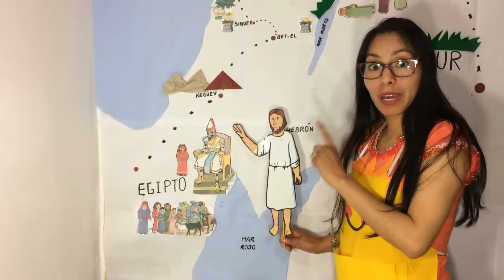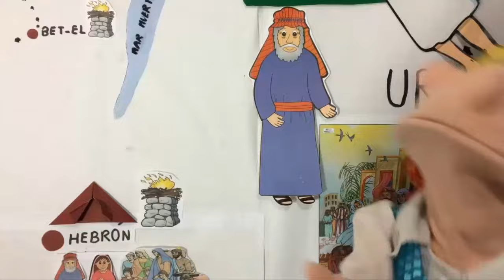EL LLAMADO DE ABRAHAM/ clase para niños/coreografía, Historia, texto y tarea /LECCIÓN BÍBLICA 08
Hola papitos, mis joyitas y maestros(as) de Escuela Dominical, les presentamos una serie de actividades: Historia bíblica, reflexión, texto bíblico, hoja de aplicación, coreografía, canción con títere referente a la clase y narraciones de historias bíblicas para los pequeños. Todas las lecciones bíblicas se presentan en secuencia, iniciamos con el libro de Génesis, también queremos compartir y apoyar a los maestros(as) de Escuela Dominical con todos los recursos que necesitan para enseñar a sus niños, todo esto conseguirás en mi página: Explorando la biblia con miss Paola, sígueme y suscribete.
DIOS TE BENDIGA Y ESPERAMOS QUE SEA DE BENDICIÓN PARA MIS JOYITAS Y MAESTROS(AS) DE ESCUELA DOMINICAL.